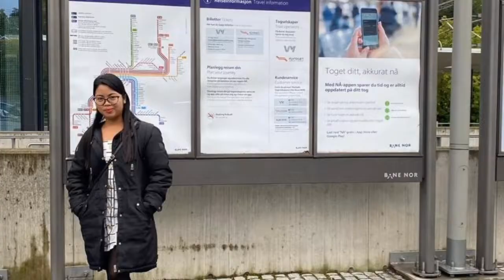Opera house + Walking Streets (Walking Tour in Oslo) 7